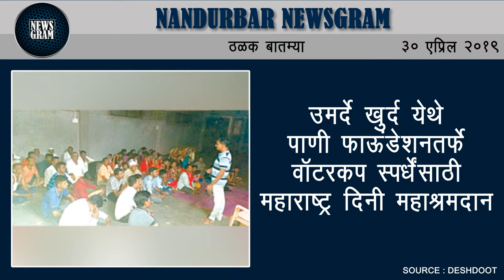Nandurbar Newsgram | Nandurbar News | Today's News Headlines | 30 April 2019